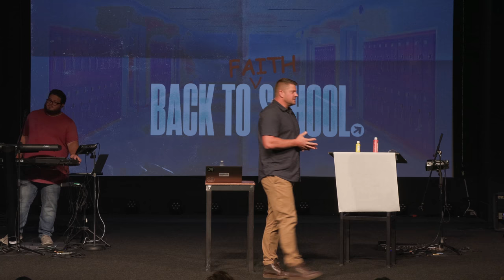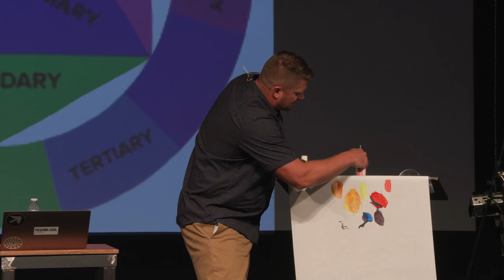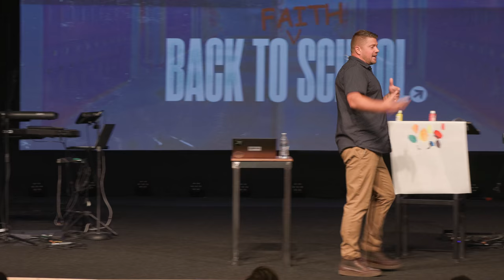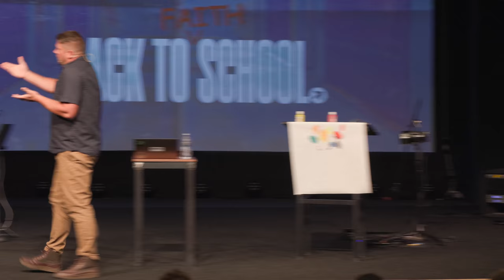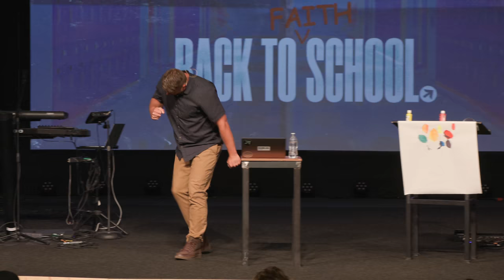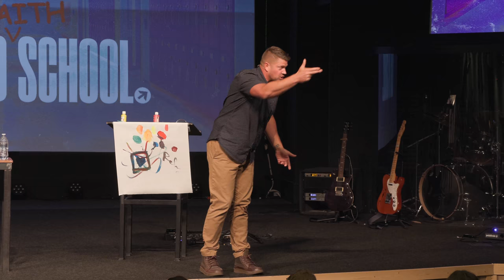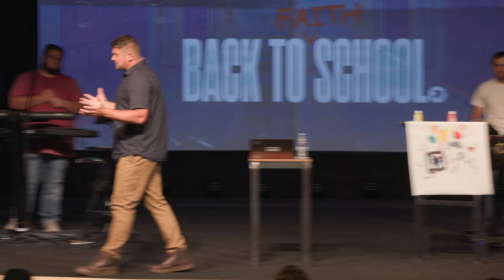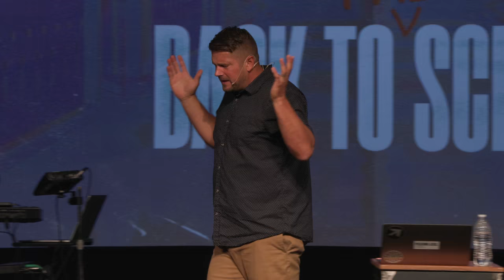Primary Colors - Back to Faith School (Part 6) - Pastor Nate Schlegel - 09.15.24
Where does hope come from? How do you get more of it? How about faith? How do you grow in faith, hope, and love?

Back to Faith School
Sermon Series:

PREACHING JESUS.
Everywhere.
Everyday.

Alma, Arkansas.